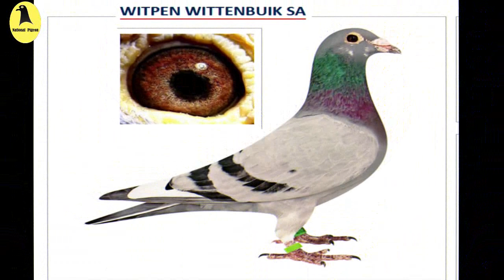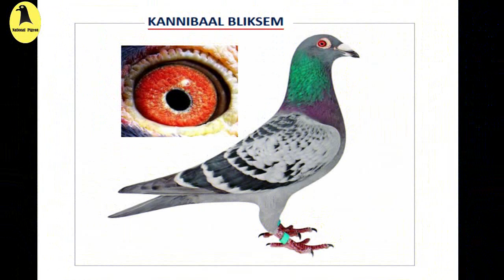Gaby Vandynabeele Pigeons